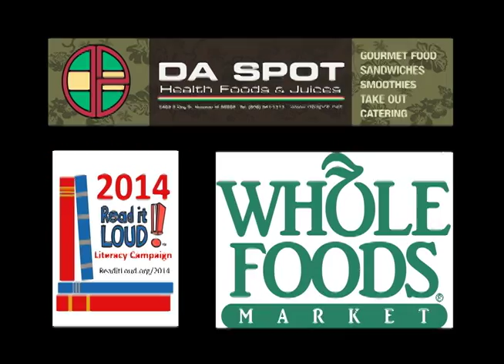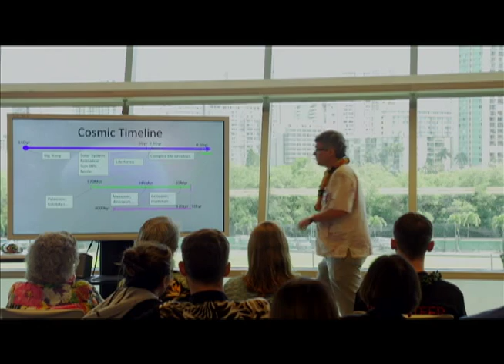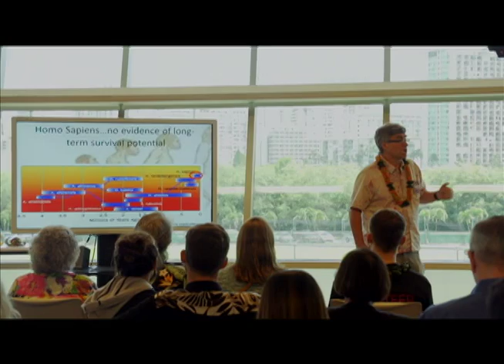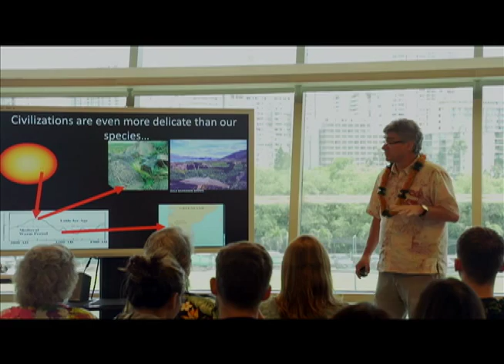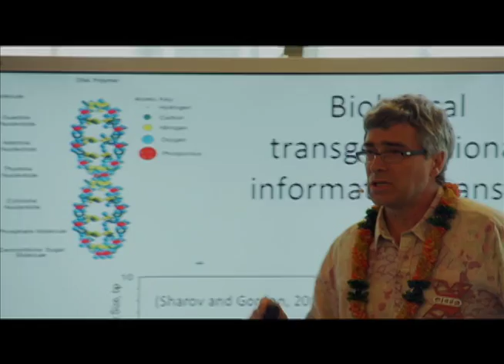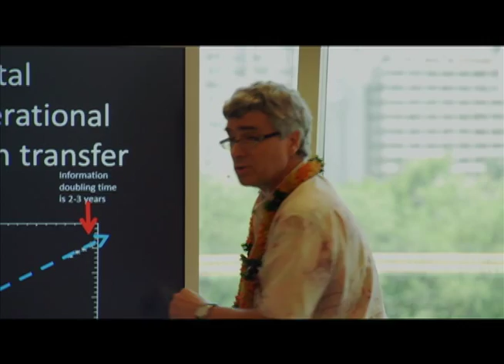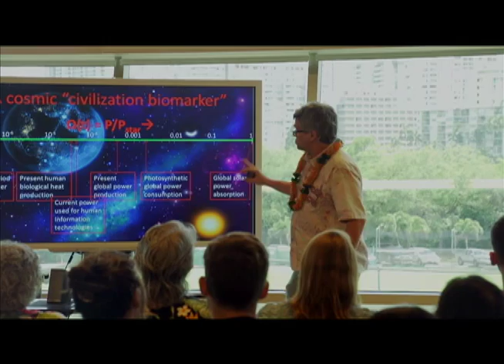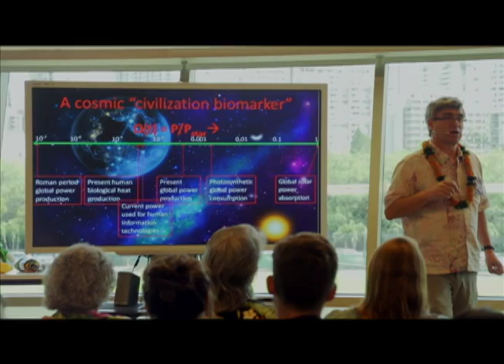Existential education, cosmic intelligence & the Colossus Project: Dr. Jeff Kuhn at TEDxHonoluluED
Dr. Jeff Kuhn got his PhD in physics from Princeton University in 1981, but he researches many branches of astrophysics ranging from theories of gravity to studies of the Sun. He joined the UH Institute for Astronomy (IfA) 13 years ago at the Institute for Astronomy on Maui, where he built a world-leading research facility aimed at unravelling the mysteries of the Sun. His research is recorded in more than 200 publications and books and he leads or co-leads several efforts to build novel astronomical telescopes and instruments. The most important will be the world's largest Solar telescope, the Daniel K. Innoue Telescope now being built on Haleakala. He co-lead an important and effective undergraduate workforce development program on Maui (called "The Akamai Workforce Initiative") and he continues to explore active learning techniques in the astrophysics graduate courses he's developed over the last two decades. Dr Kuhn is the recipient of more than two dozen research grants, a Sloan Foundation Fellowship, and a Senior Humboldt Prize from Germany. He lives in Upcountry Maui, near the road to the summit of Haleakala.